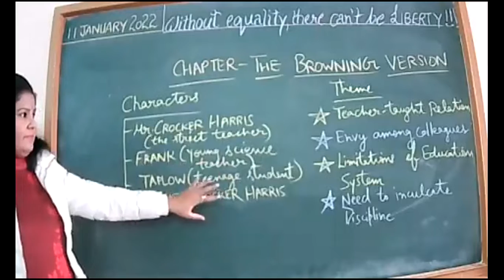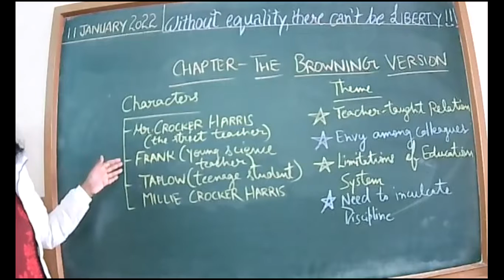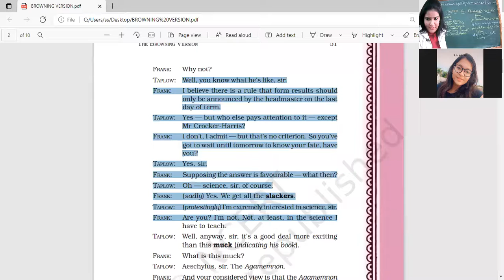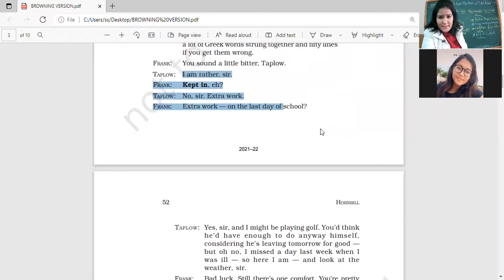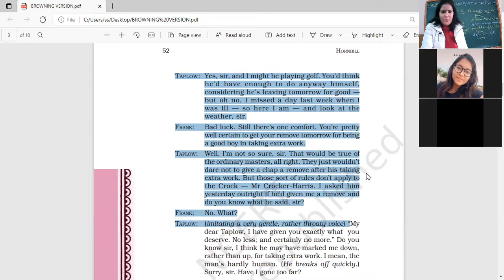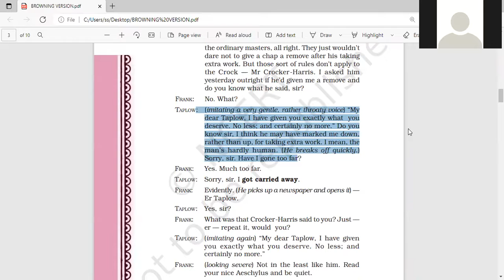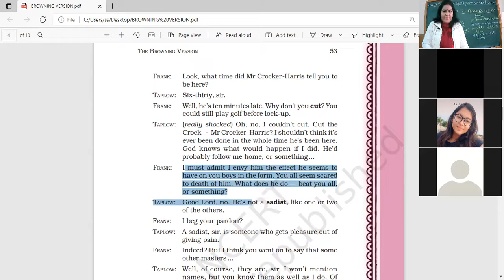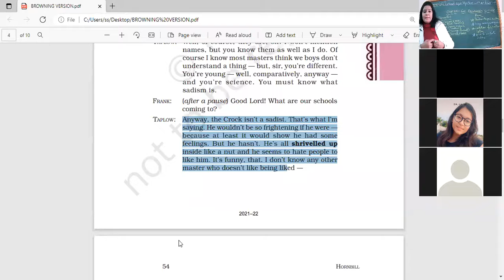11 JAN 2022 ENGLISH XI B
CHAPTER-BROWNING VERSION contd.